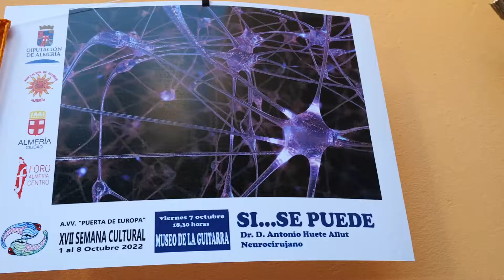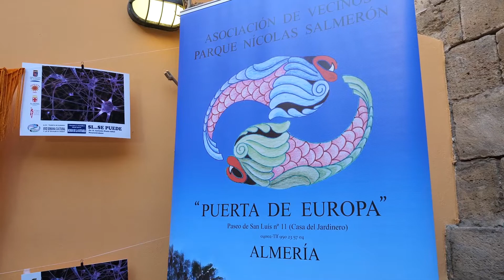Inauguración y presentación XVII Semana Cultural Puerta de Europa